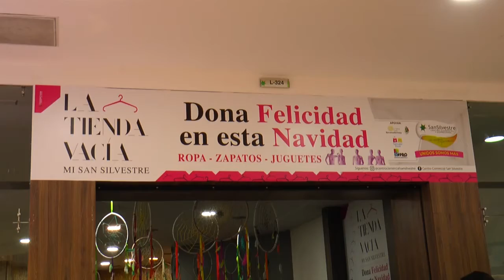Enlace Televisión invita a donar felicidad en la Tienda Vacía